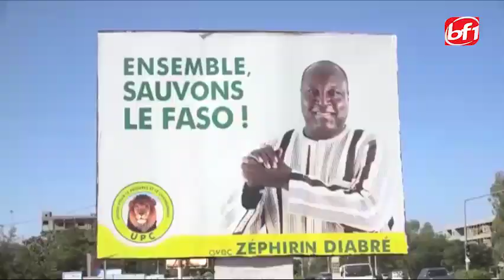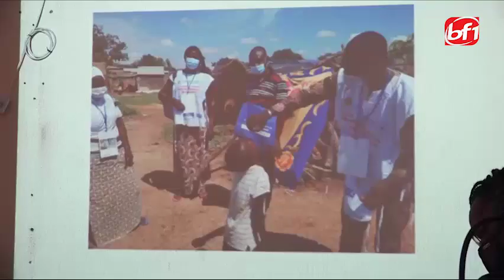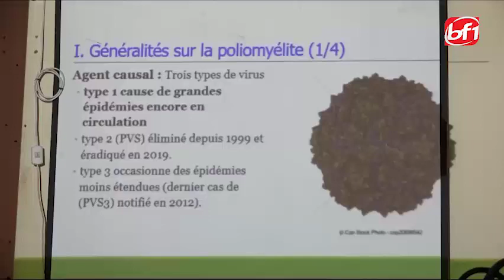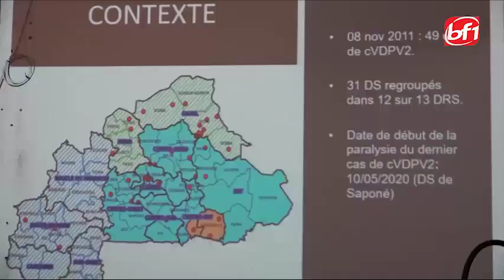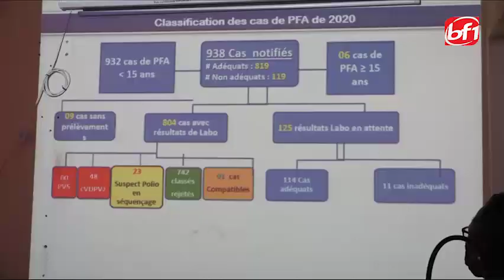LE JT en mooré du 14 novembre 2020 BF1TV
Présentation :Rihanata WIINNA